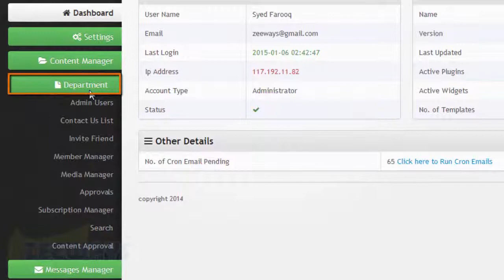How to view Profile Details